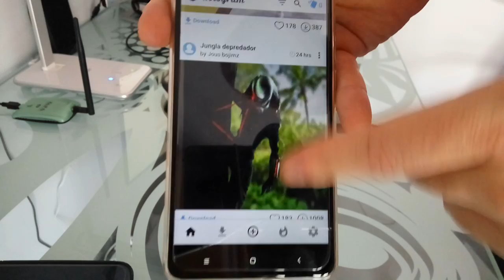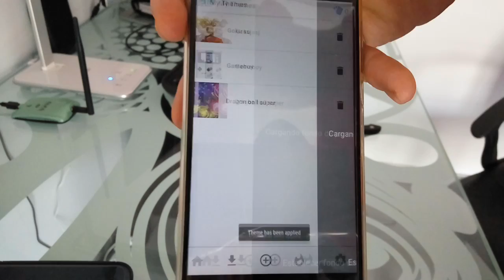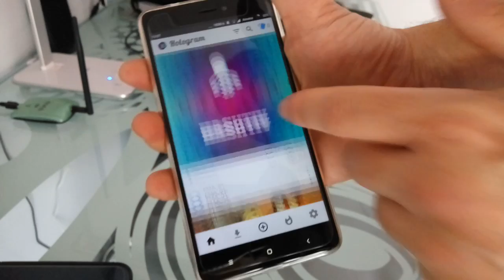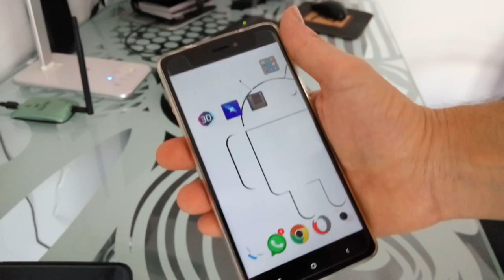🤓 HOLOGRAM BACKGROUND 3D FONDOS de PANTALLA en 3D para ANDROID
Hologram BackGround es una increíble aplicación de fondos de pantalla en 3D para Android. Nos permite descargar multitud de fondos de pantallas animados de todo tipo y consume muy pocos recursos.

Tutoriales ⚙️

Multimedia 📹